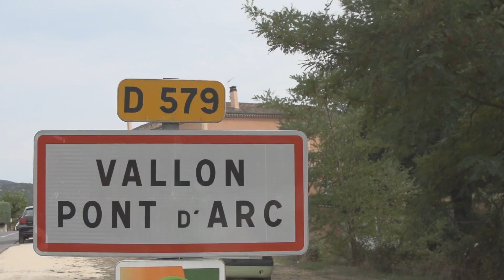L'Ardéchois, Ardeche and Auvergne, France (2016) | Eurocamp.co.uk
The best way to soak up the beauty of the Ardèche is by river and when you arrive at L’Ardéchois you’ll not only find yourself beside one of the river’s loveliest stretches, but you’ll be about to enjoy camping at its most glamorous.